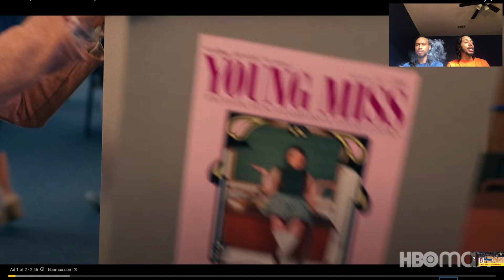Stanford vs Colorado Women's College Basketball Twiinz Reaction (SF G1 Pack12)